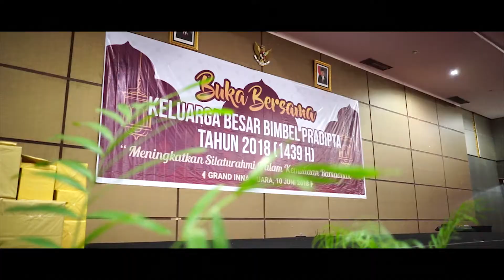Trailler Buka Bersama Bimbel Pradipta Fix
Video Trailer Buka Bersama Bimbel PRADIPTA UNTUK POLRI

Lokasi buka bersama : Hotel Grand Inna Muara Padang, Sumatera Barat.

Acara tanggal 10 Juni 2018

Disini saya cuma belajar juga bukan pro. kalau ada komentar dan saran.
Komen dibawah yaa.
Terima Kasih.